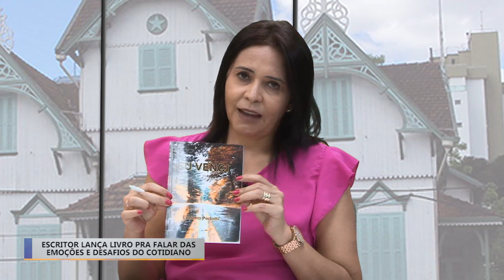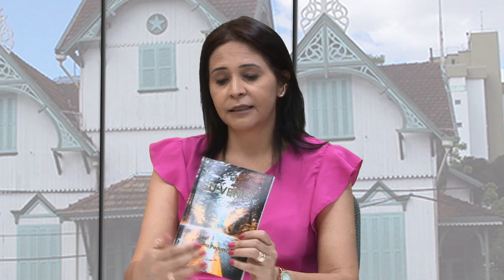Escritor lança livro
Escritor de São João da Urtiga lança livro "Eu Venci|" muito oportuno para este momento.